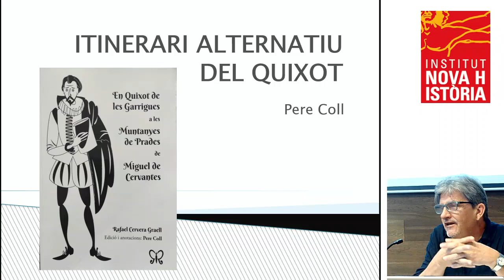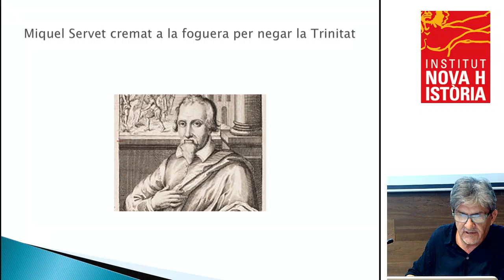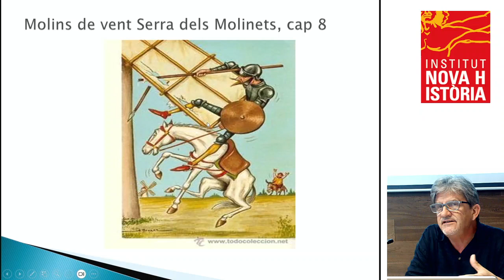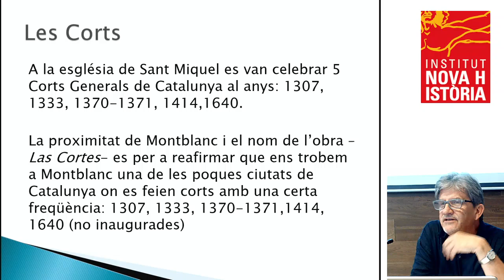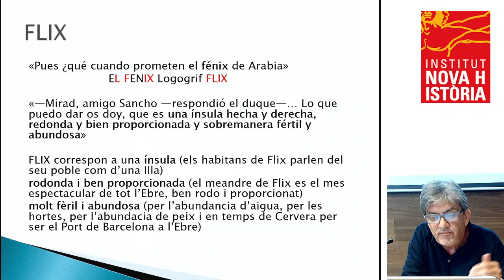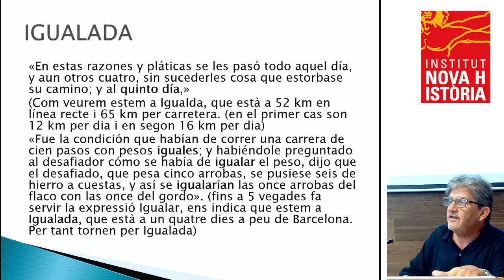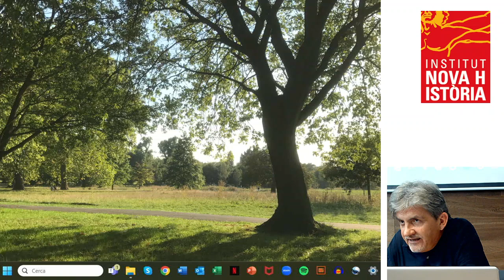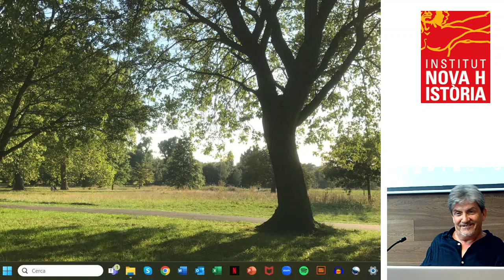11a UNH - Pere Coll - Dom Quixot per les muntanyes de Prades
Pere Coll: Un possible itinerari de Dom Quixot per les muntanyes de Prades

11a Universitat Nova Història
Montblanc